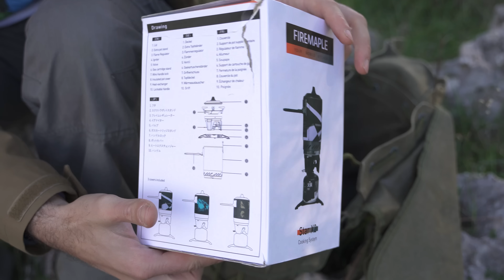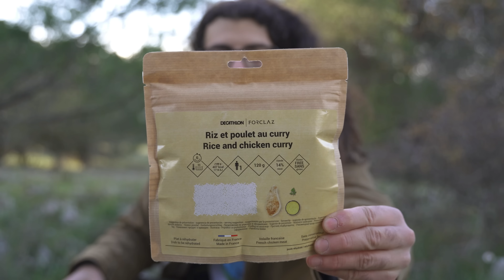Mangio 2000kcal di Cibi Outdoor di DECATHLON - FAME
I nuovi pasti liofilizzati di Decathlon andavano provati, sembrava impossibile, ma ce l'abbiamo fatta!
Per essere pasti da mangiare tra le montagne, la sera, stanchi e infreddoliti, non sono niente male, approvati!

- Fornello Nuovo
- Versione più piccola ed economica
- Adattatore Bombole

Attrezzatura consigliata:
- Pinza Signal
- Coltello Jeo Tec
- Torcia Frontale
- Pinza multiuso

Attrezzatura video:
- Videocamera Sony
- 28-75 Tamron
- 16mm Sigma
- 30mm Sigma
- 16-50 Sony
- Videocamera Canon
- Microfono Economico
- Microfono Professionale
- Treppiede da viaggio
- Treppiede grande
- Zaino Fotografico
- Sony RX100VA

- Supporta gratuitamente il canale

Se ti piace il canale e vuoi contribuire al suo miglioramento fai una piccola DONAZIONE e fammi sapere cosa vorresti vedere... GRAZIE

Se vi interessano gli argomenti trattati e non volete perdere le nuove pubblicazioni:
- commentate;
- mettete "mi piace" ai video;